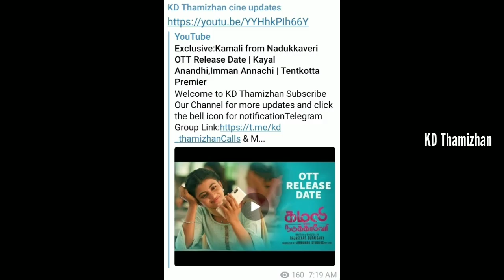Karnan,Sulthan,Anbirkiniyal,Minnal Murali OTT Release updates | Dhanush,Karthi,Rashmika,Tovino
Welcome to KD Thamizhan

Rowdy Police (Asura) Tamil dubbed movie

Loki tamil dubbed release date

Kamali from Nadukkaveri OTT Release Date

Calls & Mirugaa OTT Release Date

Falcon and the Winter Soldier Episode title and Runtime details | Wanda Vision tamil dubbed updates

Upcoming Marvel movies and tv series Complete list (release date)

Upcoming Warner Bros Movies list with Release Date

Bahubali 3 Before the Beginning

Kannula Thimiru Tamil dubbed movie

Nenjam marappathillai ott release date

Paris jayaraj OTT Release Date

Anu and Arjun (Mosagallu) Tamil dubbed

Sarbath Movie direct television premiere colors tamil

Calls, Sangathalaivan, Mirugaa OTT Release On Tentkotta

C/O Kadhal OTT Release Date

Godzilla Vs Kong tamil Release Date | OTT release date, runtime,3D or not

Mandela teaser , Aalambana first look

Sema thimiru Tamil OTT Release Date

Hari Hara Veera Mallu (Pawan Kalyan) PAN India Release

Son of sardaar tamil dubbed Vijay super premiere

Surya Vs Surya tamil dubbed Vijay super

Vanakkamda Mappilei Direct Television Premiere suntv

Aaradugula bullet tamil dubbed (Nayanthara, gopichand)

Ra Ra Krishnayya tamil dubbed

Thanga Manithan upcoming Tamil dubbed movie

sarkaru vaari paata tamil dubbed